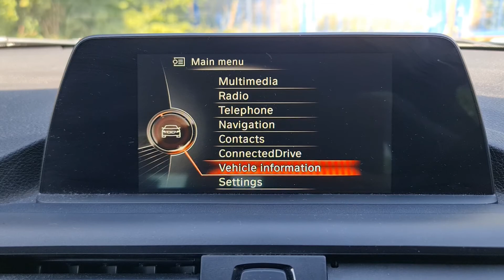12 August 2022